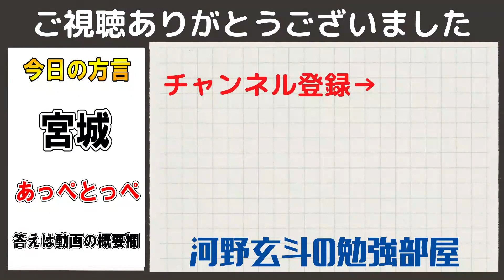【河野玄斗】高2時点で高3の模試を受けて東大理ⅢA判定！河野玄斗の勉強スケジュール【勉強/東大】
0:00
0:00
0:00
0:00
0:00

関連動画

◆河野玄斗さんのチャンネルはこちら

方言クイズ
問：あっぺとっぺ
答：つじつまの合わないこと